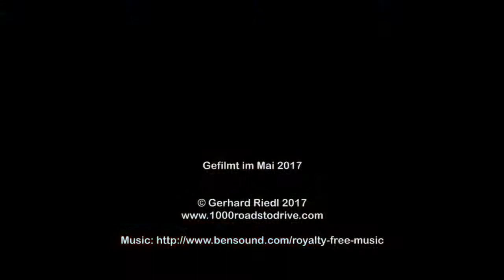Penser Joch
Eine Fahrt mit dem Mazda MX-5 über Penser Joch (Passo di Pennes) von Sterzing (N) nach Bozen (S) im Mai 2017.

Viel Spaß!

A ride with the Mazda MX-5 roadster over Penser Joch (Passo di Pennes) from Sterzing (N) to Bozen (S) in May 2017.
The video start short after Raibl.

Have fun!